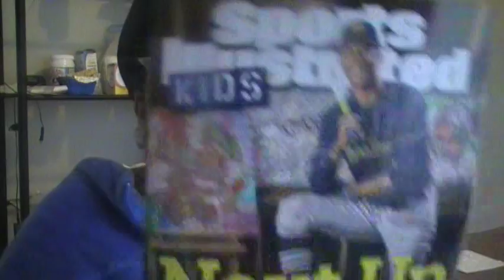MAIL CALL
DONNA'S SPOT